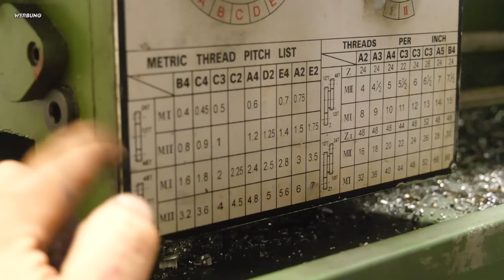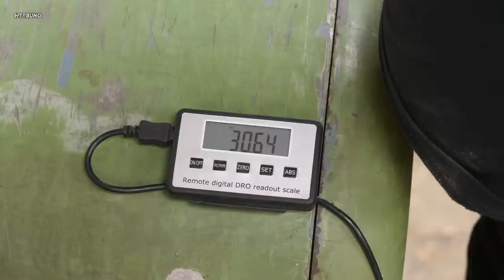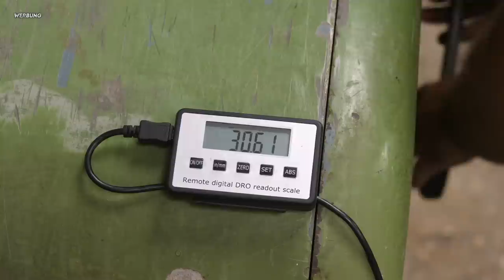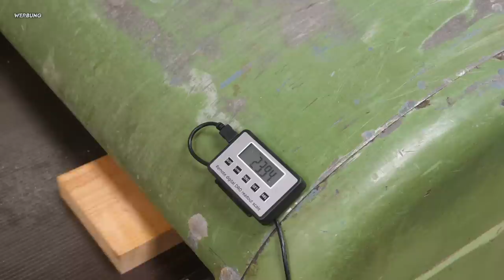BESSER GEHTS NICHT!!!! HOBELMASCHINE DIGITAL ABLESEN